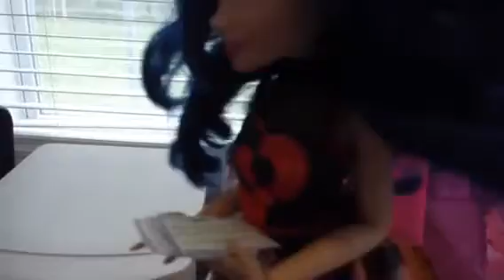Descendants 2 Evie and Ben Give Mal a Birthday Party Part One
In this video Evie finds out that Mal's birthday is coming up so she gathers her friends to throw her the best birthday ever.